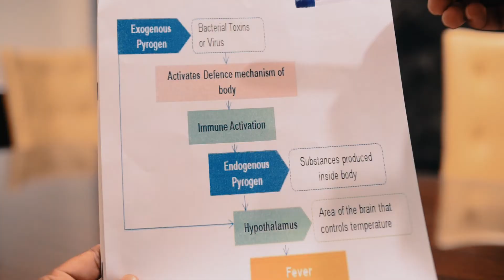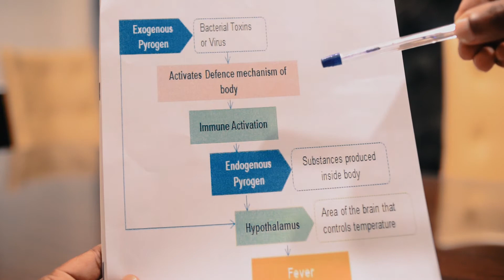How to treat fever (Sinhala)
Management of patient with fever.